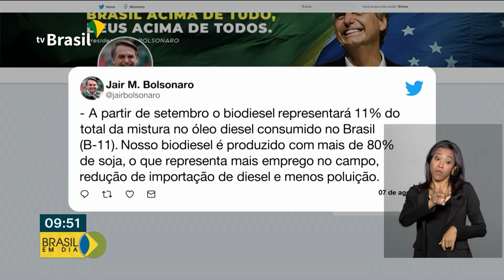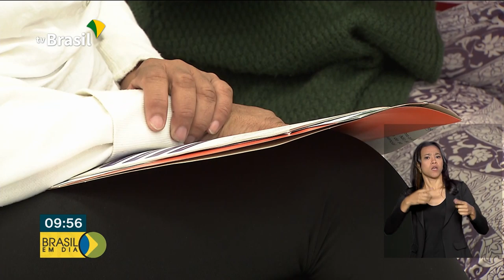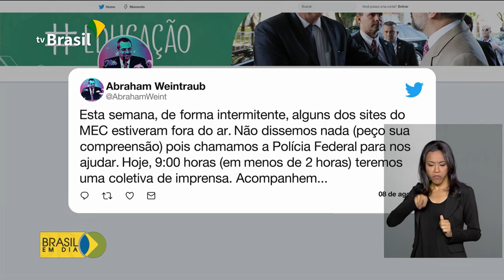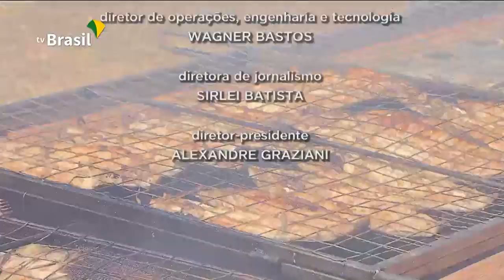Brasil em Dia - 08 de julho de 2019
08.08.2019 - Foi aprovada na Câmara dos Deputados a proposta da Nova Previdência, que segue agora para o Senado Federal;  inflação registra os menores índices de julho, desde 2014; na reta final dos Jogos Pan-Americanos, o Brasil já conta com mais de 100 medalhas!